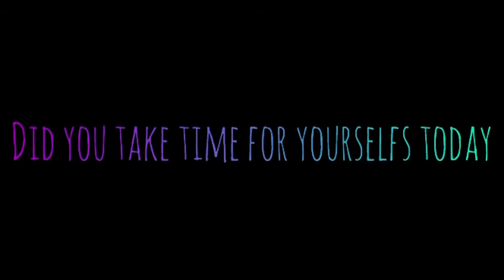✨•Shes A Lady•✨ ||Gacha Club|| **🏳️‍🌈Respect ALL Sexuality’s🏳️‍⚧️**